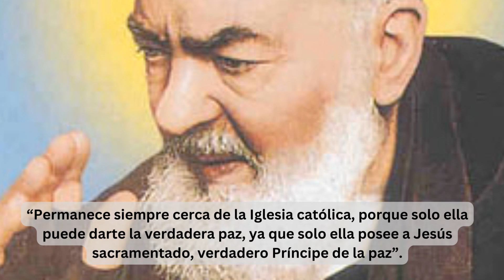77/100 Tres consejos sabios de San Padre Pío VIDEO.